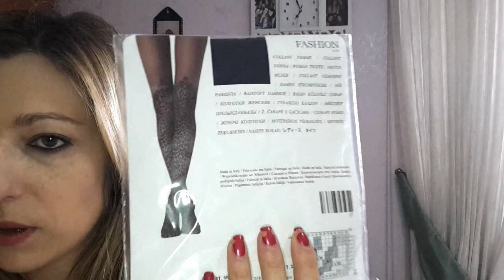SALDI 2019 E REGALI DI COMPLEANNO - TRY ON HAUL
❤❤❤ IMPORTANTE LEGGIMI❤❤❤

Ciao ragazzi e ciao ragazze e ben tornati in questo nuovo video!

Datemi dei consigli per migliorare il canale! Video anche su richiesta!

Grazie per avermi guardata